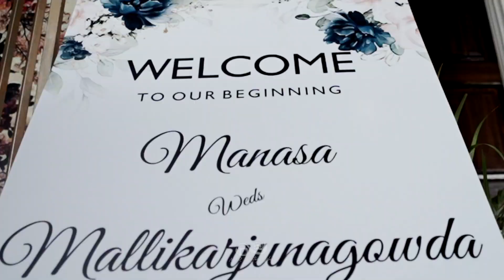Best wedding teaser 2024 | Manasa + Mallikarjun | M R Photographie